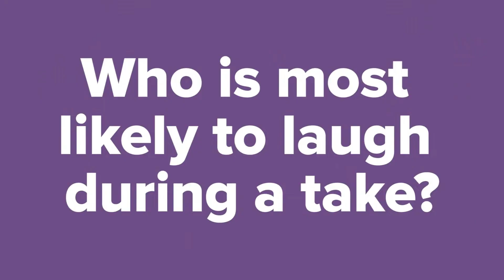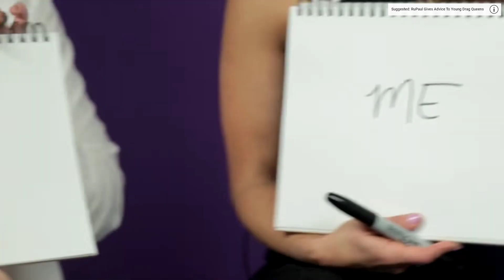The Fuller House Cast Plays The BuzzFeed BFF Game